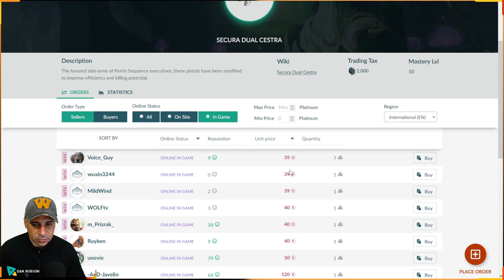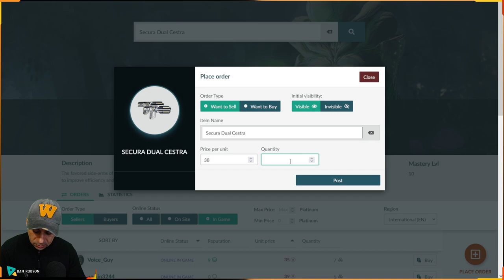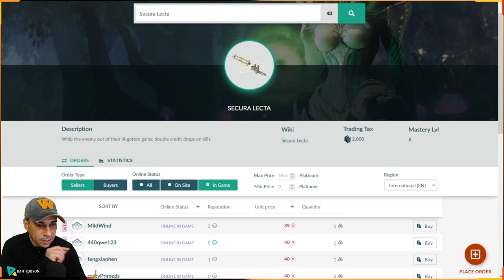WARFRAME- Armas de Sindicatos PERRIN que valem boas platinas para Vender para outros jogadores !!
Link para vendas das Armas Sindicados
APOIO OU DOAÇÕES PARA O CANAL
PIX
APOIE O CANAL Chave PIX 7c28278e-e46b-4c9f-a5ce-13100a325022